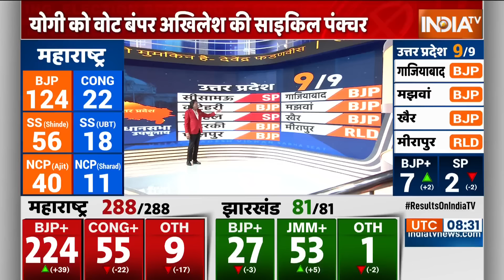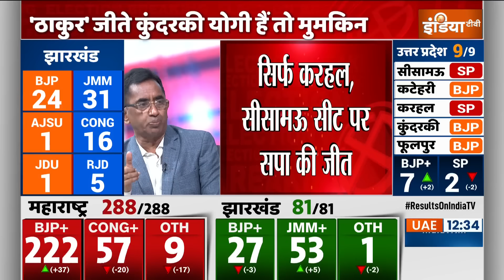UP By poll Election 2024: यूपी में बाबा का जबरदस्त जलवा | CM Yogi